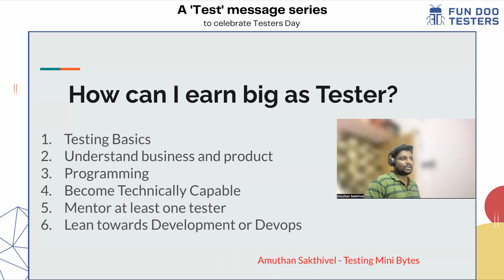How to earn big as a Tester? by Amuthan Sakthivel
Tester's Day - Apun ka Din

Yes, 9th September is an International Tester's day - Apun ka din. We are celebrating Tester's Day at Fun Doo Testers where the Enthusiastic Testing industry leaders will share insights with all of us.

Let's welcome Amuthan Sakthivel, Staff Software Engineer TestOps, at Clipboard Health and founder of "Testing Mini Bytes". Amuthan will share his valuable knowledge on "How to earn big as a Tester?"; This is gonna be an interesting topic.

Amuthan has sound knowledge of testing methodologies, test automation & programming. He shares in-depth tutorials on API automation, UI automation, Appium, etc on his youtube channel.

Let's celebrate the testing day together.

Happy Testing!

Checkout Tutorials on Fun Doo Testers Youtube Channel 🔥🔥🔥